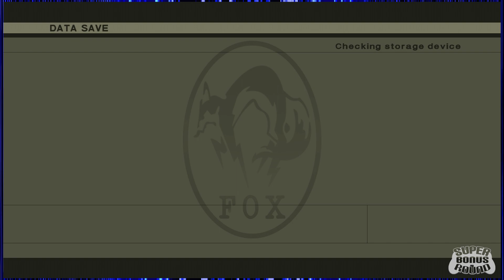Metal Gear Solid 3: Snake Eater EPISODE #9: Photosynthesis | Super Bonus Round | Let's Play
Some day, you'll go through the rain. And some day, you'll feed on a tree frog. That some day is today, as John, Austne AND Rich convene to the 1964 jungles of Russia in Metal Gear Solid 3: Snake Eater! (XBox 360)

The gameplay of Snake Eater is similar to that of previous games in the Metal Gear Solid series. Snake, controlled by the player, must move undetected through a hostile, enemy-filled environment. Although Snake acquires various weapons (ranging from handguns to rocket-propelled grenades), the emphasis is on using stealth to avoid confrontations. Many objects and gadgets can be found along the way to aid in this, including motion detectors to track hostile soldiers, and the Metal Gear series' trademark cardboard box, which Snake can hide under to avoid visual detection.

Despite the fundamental similarities, Snake Eater introduces many new aspects of gameplay not present in previous Metal Gear games, including camouflage, a new hand-to-hand combat system called "close quarters combat" or "CQC", a stamina gauge, and an injury-and-treatment system.

Two-thirds of the game is set outdoors in a Soviet Union temperate forest, and using the environment to its fullest potential is often the key to success. Of the new features, particular emphasis is placed on camouflage and using the jungle environment itself (for example, climbing trees or hiding in tall grass) to avoid being seen by the enemy. The advanced radar from previous games has been removed in favor of a simple motion detector and sonar system more suitable for the game's setting.